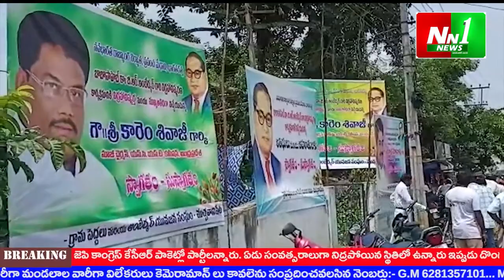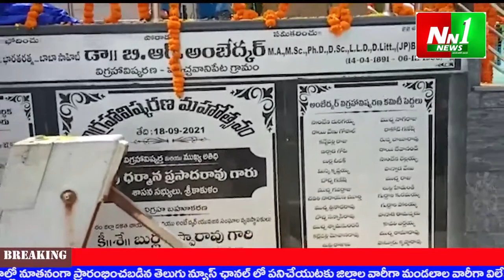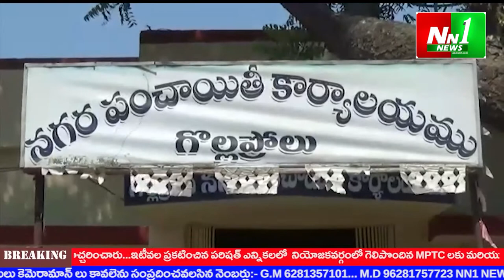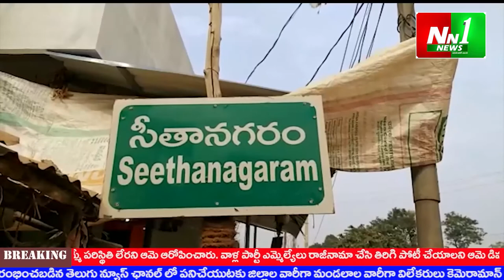NN1 NEWS 21092021